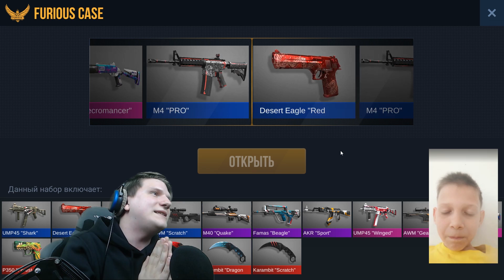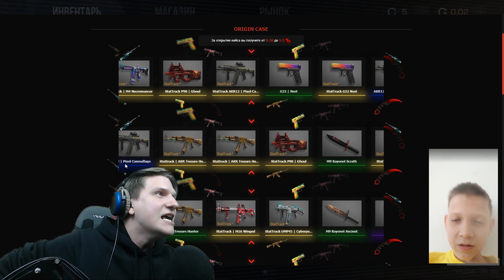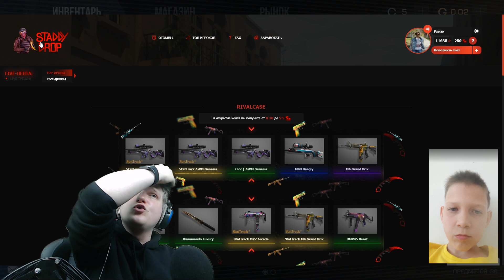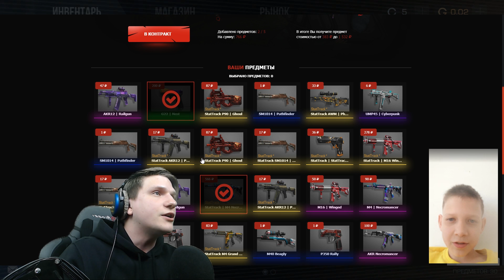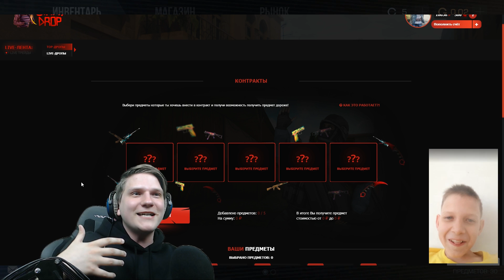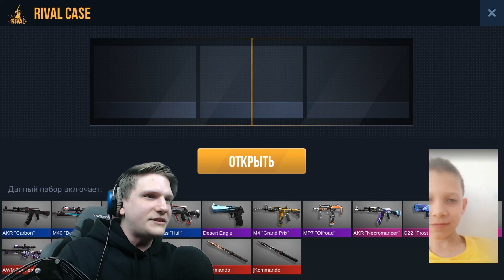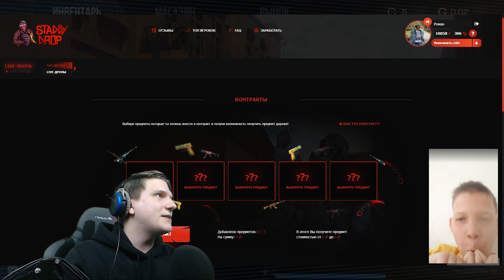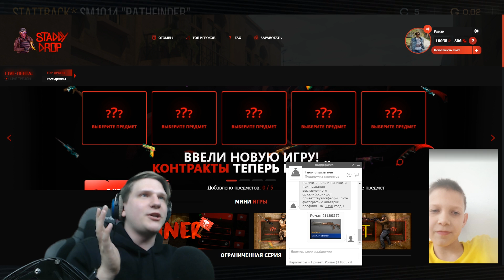ОТДАЛ TREASURE HUNTER | ПРОКАЧКА ИНВЕНТАРЯ ПОДПИСЧИКУ В STANDOFF 2 | веля usp genesis standoff 2 юсп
Всем привет, у микрофона Веля! Смотри и узнаешь, что ему выпало из кейсов!

 standoff 2 alpha x csgo standoff 2 pc usp genesis 0.11.0 юсп стендофф 2 стандов стандофф